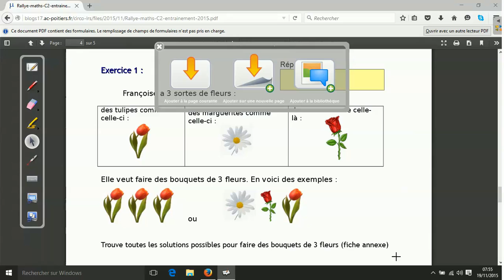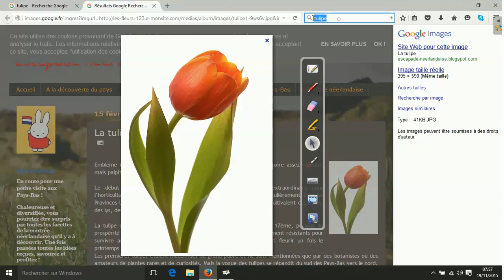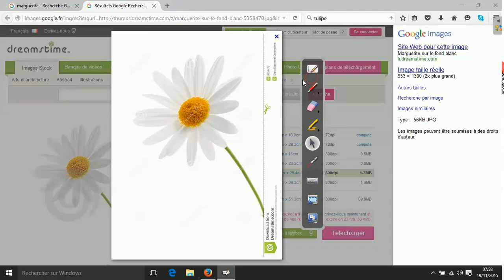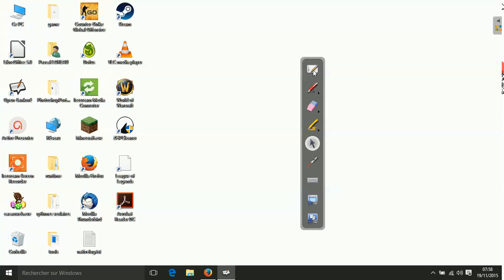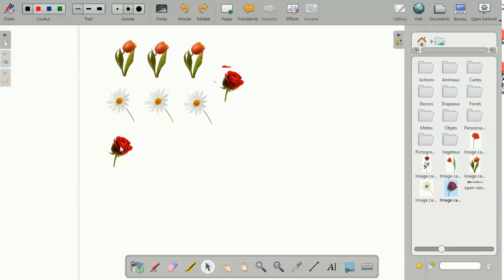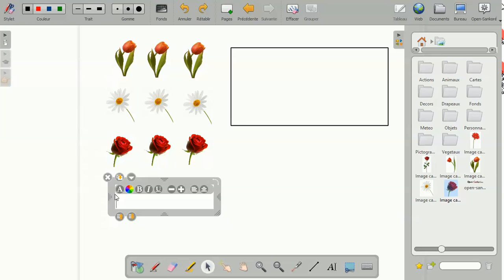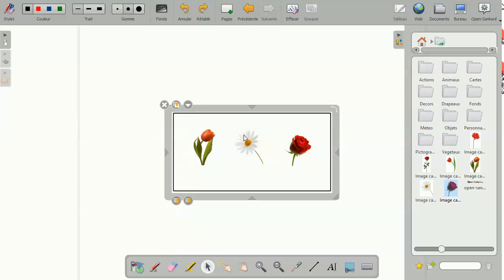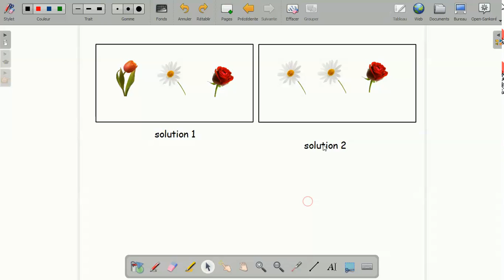utiliser le tbi